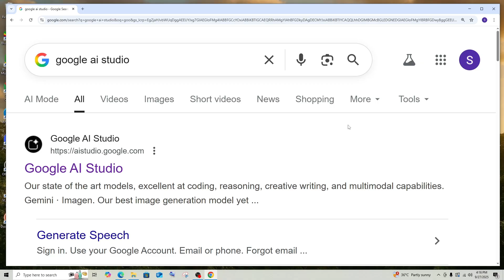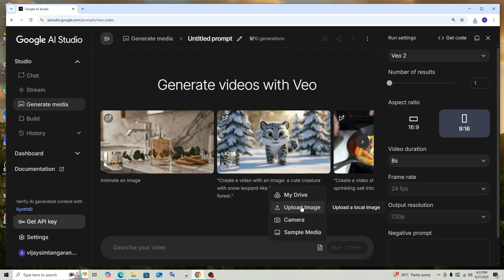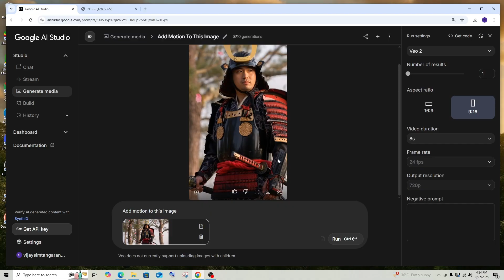How to Generate AI Video in Google AI Studio Tutorial | AI Video Generator FREE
In this tutorial we will see how to create ai videos in google ai studio